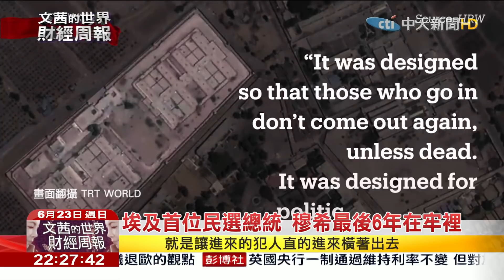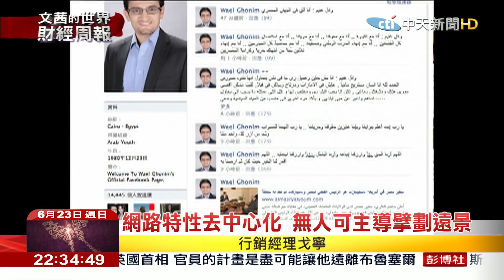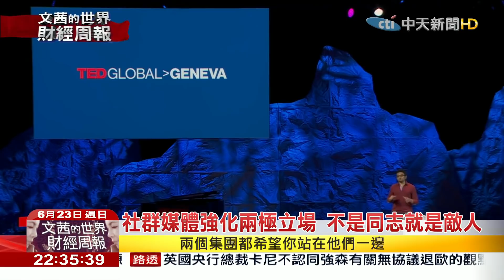2019.06.23【文茜世界財經週報】埃及首位民選總統 獄中受虐法庭暴斃而亡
播出時間↓↓↓
週六 22:00 文茜的世界周報